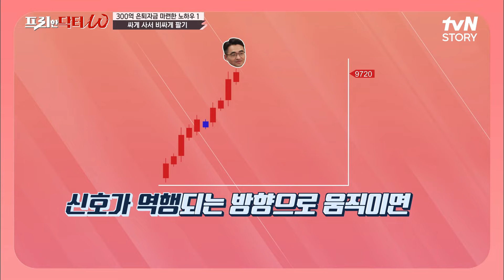수백억 대 자산가 김태석의 300억 은퇴자금을 마련한 첫 번째 노하우! "싸게 사서 길게 보유하기" 프리한닥터 EP.21 | tvN STORY 210520 방송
프리한 닥터 freedoctor EP.21

살면서 없어서는 안 되는 건강과 돈, 둘 다 잡는 {프리한 닥터}

[프리한 닥터M] 매주 (월) 아침 8:50
[프리한 닥터W] 매주 (수) 아침 8:50
tvN STORY / tvN 동시방송